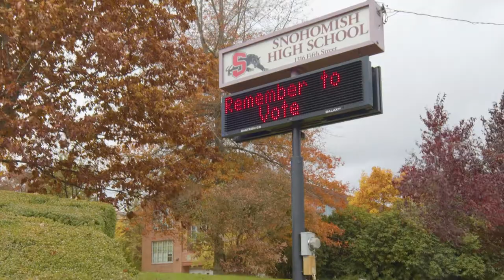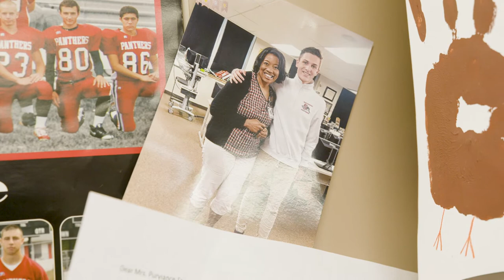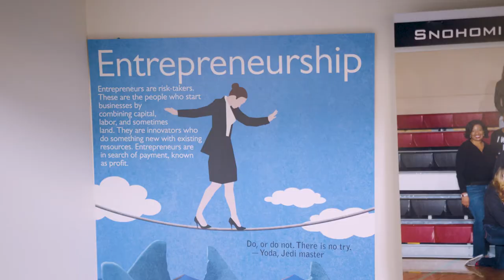NEA Foundation 2022 Horace Mann Awards for Teaching Excellence - Kathy Purviance-Snow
Kathy Purviance-Snow is a career and technical education/social studies educator in Lake Stevens, Wash., nominated by Washington Education Association.